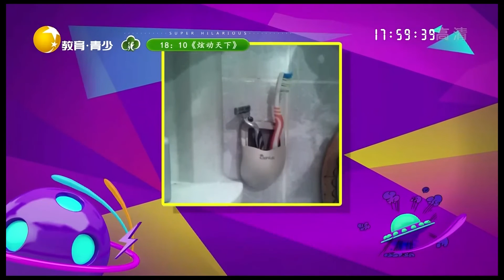非常幽默 20221006：怪不得妳號稱動物界的吃貨，吃東西的本領我服